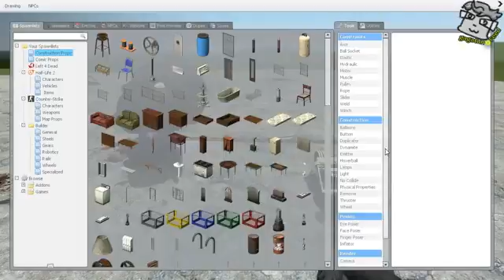INCEPTION (Garry's Mod)62